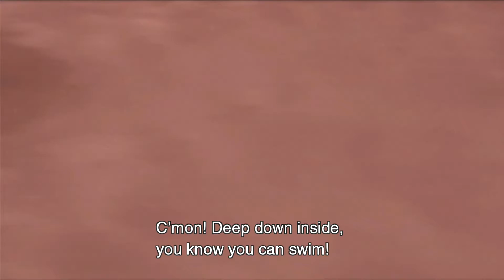Metal Gear Solid 2 HD Collection Walkthrough Part 19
Playing Metal Gear Solid 2 HD Collection Walkthrough Part 19 Normal mode on Xbox 360

Metal Gear Solid HD Collection is a compilation of remastered ports of Metal Gear video games released for the PlayStation 3, Xbox 360 and PlayStation Vita. The PS3 and Xbox 360 version contains Metal Gear Solid 2: Sons of Liberty, Metal Gear Solid 3: Snake Eater, and Metal Gear Solid: Peace Walker, while the Vita version omits Peace Walker and only includes the former two titles. The PS3 and Xbox 360 version of the collection was developed by Bluepoint Games (with Peace Walker being ported by Genki), while Armature Studio handled the Vita version. The MSX2 versions of Metal Gear and Metal Gear 2: Solid Snake are also included on all three versions. The Japanese version of the compilation does not include Peace Walker, which was instead given a stand-alone retail release for its HD Edition.

The core play mechanics and story for all games remains unchanged with the remastered versions. For the remastering, all three games have had a graphics overhaul to allow them to support modern 720p resolution on consoles, and sub-HD resolution on PlayStation Vita. As well as 720p HD visuals, the console editions of these new versions run at 60 frames per second. All three games have Trophy support for the PlayStation 3 and PlayStation Vita versions and Achievement support for the Xbox 360 version. The control scheme of Peace Walker has been overhauled to make use of the dual analog stick and rumble feature of the controls.[2] The game was released in digital format on Xbox Live (without Peace Walker) on August 21, 2012 while MGS2 and MGS3 were released separately on PlayStation Network. On August 28, 2012, Peace Walker was released on Xbox Live and PSN with a full game bundle of all three games exclusively on PSN.